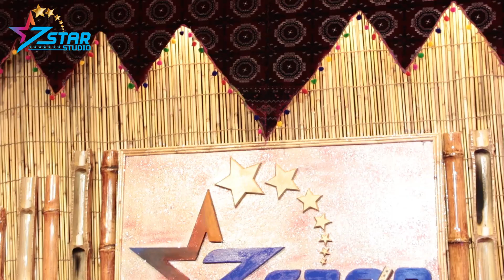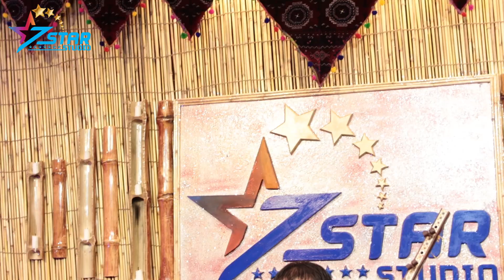Khaksar Baghlani - New Song 2020 | خاکسار بغلانی آهنگ بی واسطه مدیر به دفتر نمیشوی